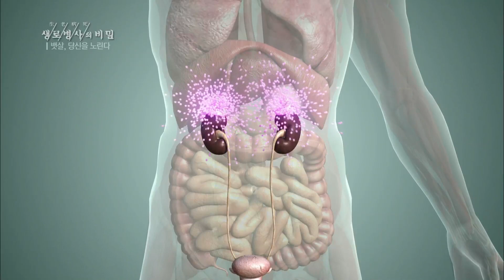스트레스, 복부비만을 부른다 - (20180912_662회 방송) 뱃살, 당신을 노린다!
[스트레스, 복부비만을 부른다_뱃살, 당신을 노린다!]

[ 원고정보 ]
스트레스를 받게 되면 콩팥 위에 위치한 부신에서 스트레스 호르몬인 코르티솔이 분비된다. 코르티솔은 식욕 억제 호르몬, 렙틴의 기능을 떨어뜨려 식욕을 더욱 자극한다. 뱃속의 내장지방에는 다른 신체부위보다 코르티솔에 반응하는 수용체가 4배 가까이 많다. 스트레스로 코르티솔 농도가 높아지면 사용되지 않은 지방이 내장에 쌓이게 되고, 어린 지방세포가 성숙한 지방세포로 자라 내장비만이 더 심각해진다. 심리적 스트레스든지 사회적 스트레스를 받아도 몸은 굶주림으로 인한 스트레스를 받았을 때처럼 반응을 하기 때문에 몸은 열량을 잡고 있으려고 애쓰게 된다.